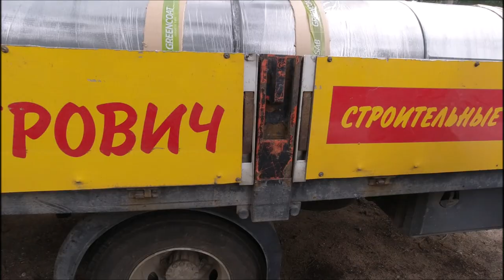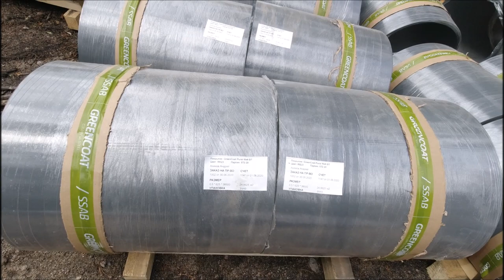Фальцевая Кровля! Репино Парк! Часть 1.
На развитие канала Сбер. 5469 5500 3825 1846 Александр Юрьевич Ц.